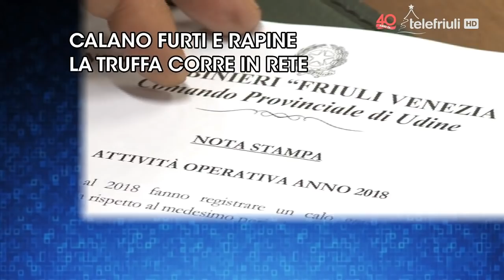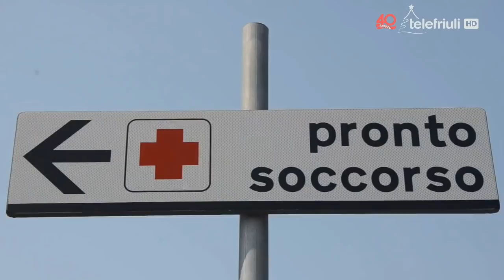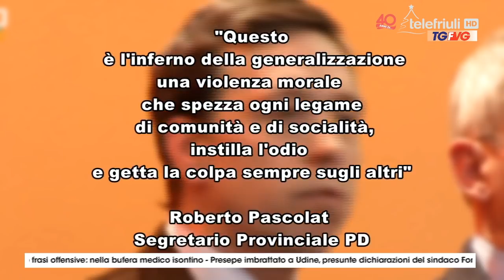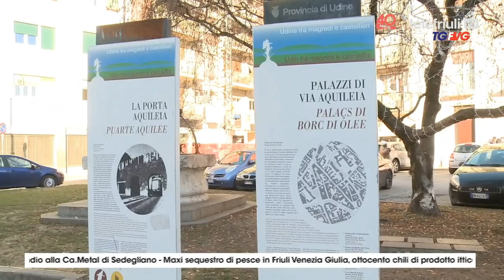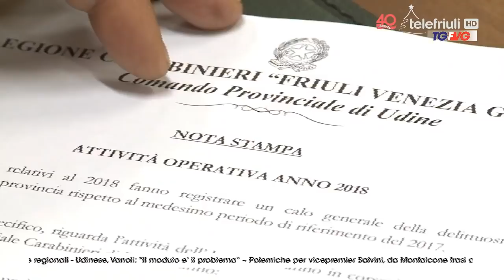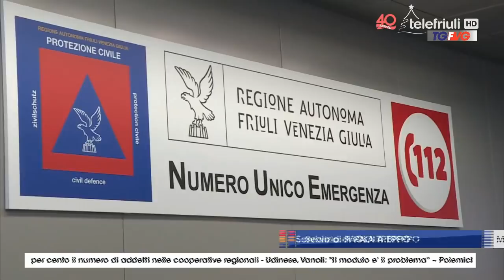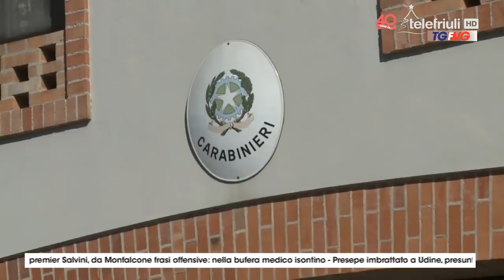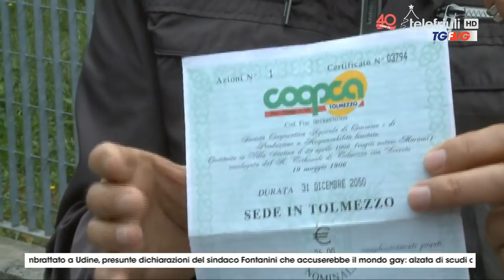Telegiornale ore 19 del 27 Dicembre 2018